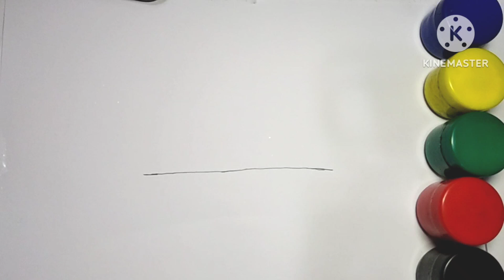how to draw a Indian flag with colouring.. simple and easy drawing and colouring for kids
how to draw a indian flag drawing
how to make a indian flag drawing
how to draw indian flag drawing
how to draw india flag drawing
how to make indian flag in drawing